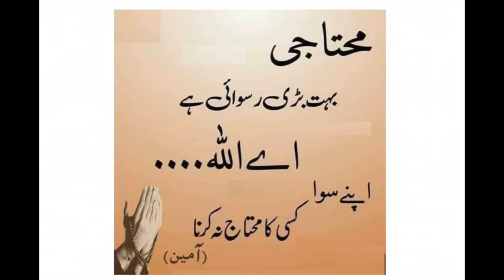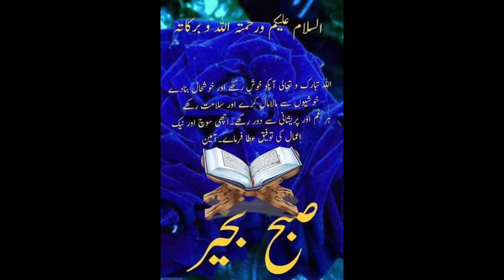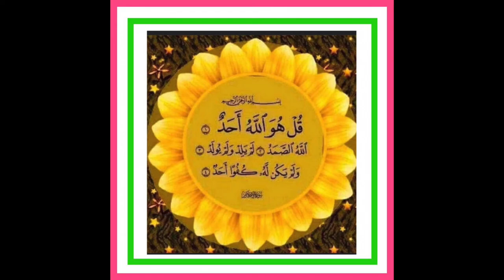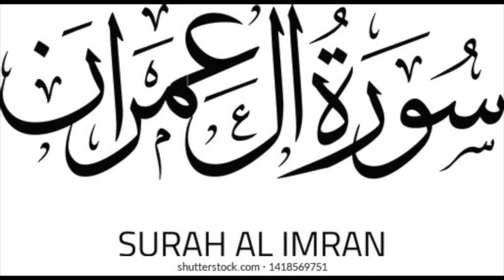UMBIA. KARAM (LECTURE BY MEHER AFROZ) VOLUME 21(U.TUBE)